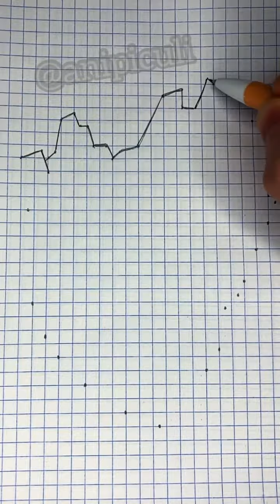Как нарисовать Грута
Музыкант: Not The King